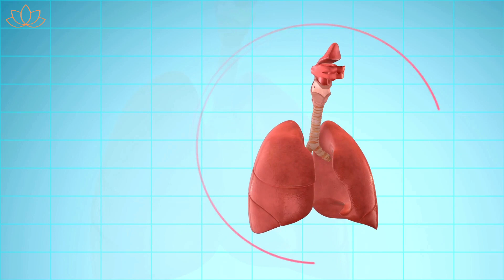लगातार चल रही खॉंसी चाहे कैसे भी हो सूखी या कफ वाली, एक मिनट में तुरंत बंद | Home Remedy for Cough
Book One to One Wellness Session with us :-

In the quest for natural healing, delve into the world of aromatic herbs and wholesome ingredients as we guide you through the creation of a magical elixir designed to ease cough discomfort. This soothing symphony of flavors combines the healing properties of cardamom, jaggery, black pepper, black salt, and carom seeds, providing a holistic remedy that transcends the boundaries of conventional medicine.

Begin the journey with the golden sweetness of jaggery, a natural sweetener that not only tantalizes the taste buds but also serves as a source of essential minerals. Feel the warm embrace of cardamom as it releases its aromatic oils, known for their anti-inflammatory properties, creating a harmonious blend that resonates with centuries-old wisdom in herbal medicine.

The spice-filled dance continues with the addition of black pepper, infusing the elixir with a subtle heat that stimulates circulation and aids in respiratory relief. As the symphony progresses, carom seeds take center stage, offering their powerful decongestant properties to clear the airways and foster easy breathing.

In the culinary ballet, black salt pirouettes onto the scene, adding a touch of earthiness while playing a vital role in maintaining electrolyte balance. This holistic composition of ingredients not only addresses the symptoms but nourishes the body, fostering overall well-being.

The kitchen becomes a stage, and you, the conductor, as you expertly blend these elements into a delightful potion that promises to bring relief and healing. As the elixir simmers and mingles, a fragrant aroma wafts through the air, a testament to the centuries-old wisdom encapsulated in this herbal remedy.

Embark on this aromatic journey with us, as we unveil the secrets behind this herbal elixir, inviting you to embrace the healing power of nature and embark on a path of holistic wellness. Together, let's create a symphony of well-being that resonates through every sip. 🌿✨

The steps described in this video are all backed by science and they work amazingly well if followed properly. Watch this video carefully.